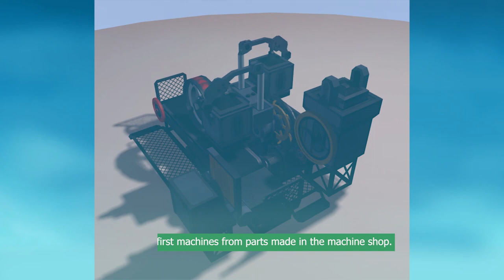Assembly Line Art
Last week we showed you a prototype for this machine and now we have a more polished version to share with you!

The Assembly Line will be where the first machines from parts made in the Machine Shop will be assembled. It will also hold extra recipes that used to be in the Factory that haven't moved to the Robotic Assembly Line.